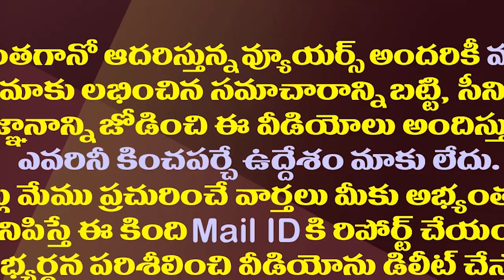ఏసీ కార్లలో తిరిగిన ఆ స్టార్ నటి ఇప్పుడు వీధుల్లో బిక్షాటన| Former Actress Nupur Alankar Is Begging